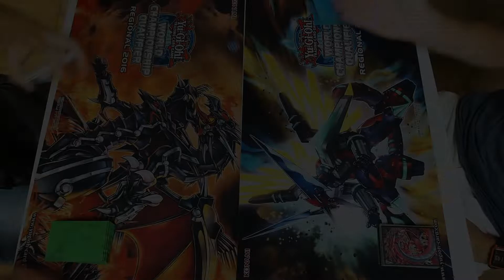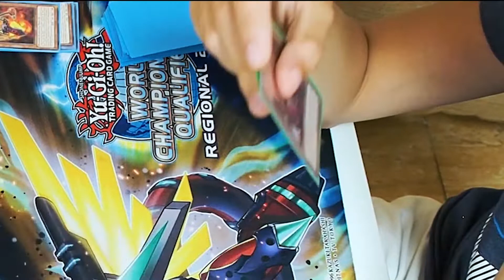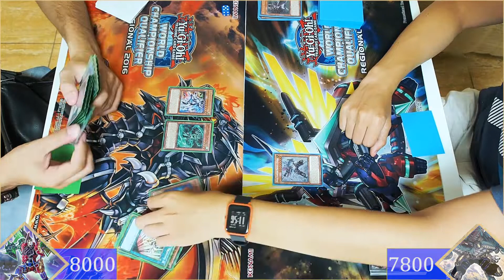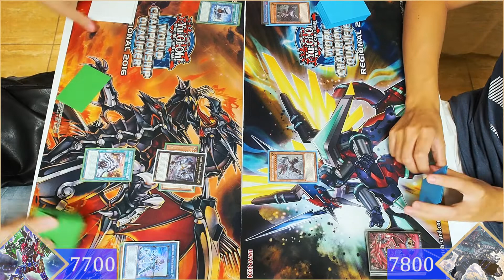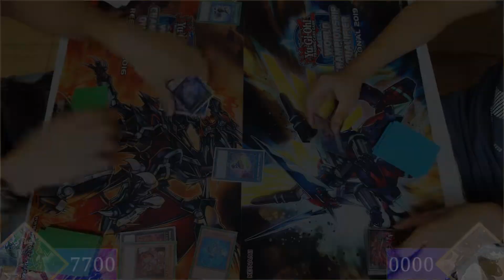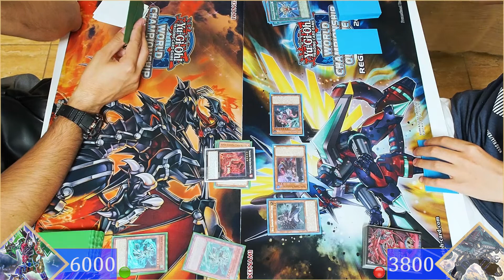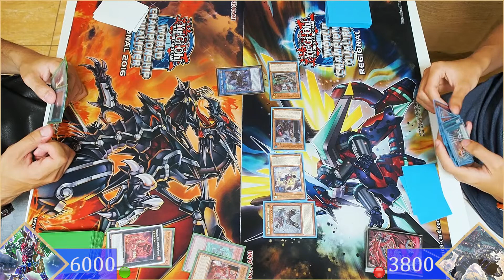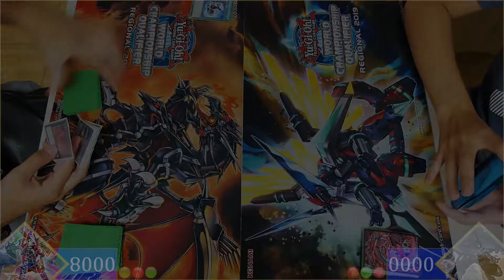Super Quantal Vs. Fur Hire - September 2019 Yu-Gi-Oh!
Lancelot & chill!